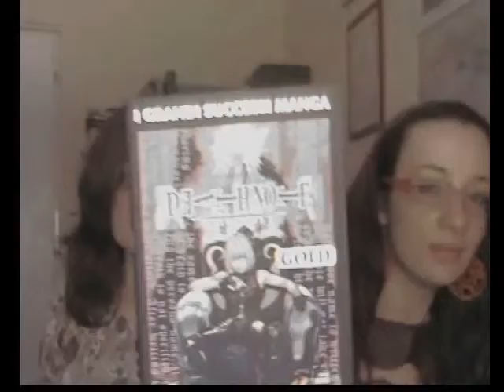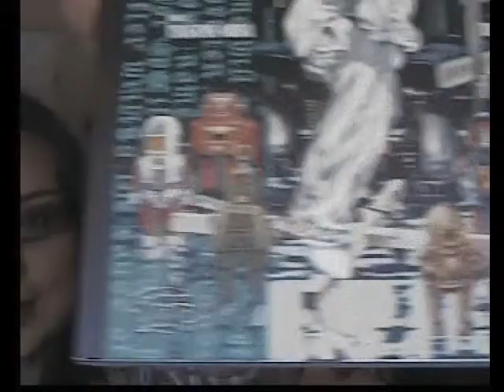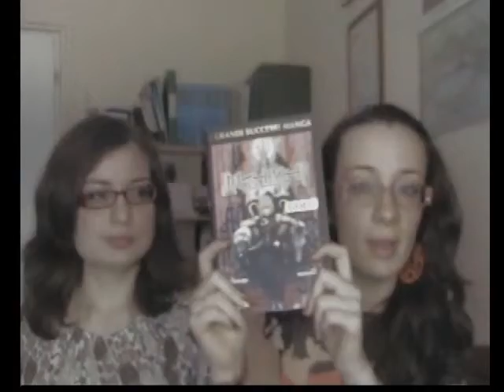Una mela al giorno non toglie Ryuk di torno - Recensione Death Note 2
Seconda parte del video recensione sul Death Note :-D